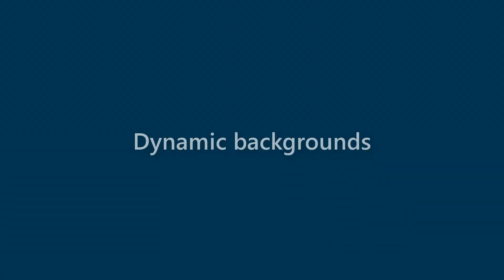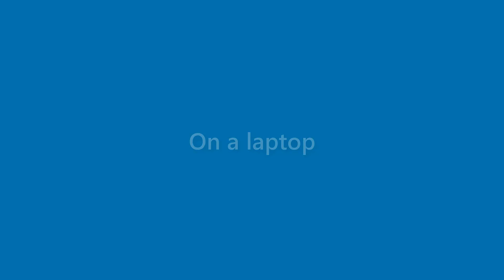Gabrielle Holder - appearance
Name Look - Gabrielle Holder - appearance. In this video we present "Gabrielle Holder" name look and feel in various scenarios.
This video will cover:
How does "Gabrielle Holder" look as a personal letterhead?
How does "Gabrielle Holder" look on a business card?
How does "Gabrielle Holder" look on a computer/laptop screen?
How does "Gabrielle Holder" look with different background colors?
How does "Gabrielle Holder" look with various fonts?